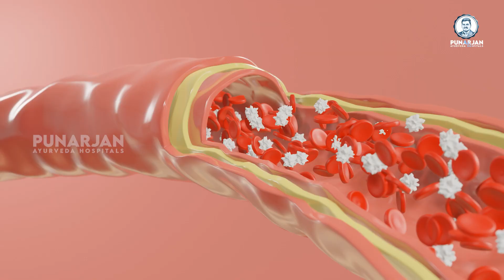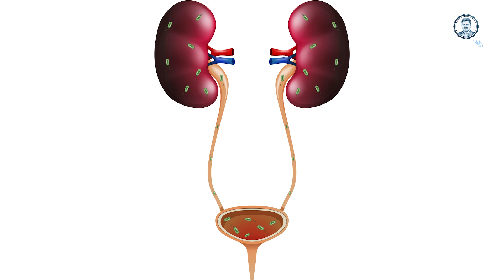തേങ്ങ പൊങ്ങ്: ഗുണങ്ങൾ അറിഞ്ഞാൽ ഒരിക്കലും അത് വേണ്ടെന്നു പറയില്ല.|| Benefits of Coconut Pong / Embryo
തേങ്ങ പൊങ്ങ്: ഗുണങ്ങൾ അറിഞ്ഞാൽ ഒരിക്കലും അത് വേണ്ടെന്നു പറയില്ല.|| Benefits of Coconut Pong / Embryo || Punarjan Ayurveda Malayalam

"Unlock the Amazing Health Benefits of Coconut Flower!"
🌴 Dive into the world of Coconut Flower and discover its extraordinary health benefits!
🍀 Explore the rich dietary fiber content that makes Coconut Flower a nutritional powerhouse.
💪 Packed with essential minerals like potassium, manganese, iron, and calcium.
🌿 Learn how Coconut Flower can help in maintaining prosperous health with magnesium.
🍊 Discover the presence of vital vitamins C, B1, B2, B3, B5, and B6 in Coconut Flower.
🦠 Uncover the natural anti-viral and anti-bacterial properties of this wonder plant.
🌟 Boost your immunity and control infections with the help of Coconut Flower.
❤️ Dive into the heart-healthy benefits that Coconut Flower provides for your cardiovascular system.
🩺 Explore its potential in resisting cancer and aiding in regenerative disorders.
🌾 Discover the carbohydrate and soluble sugar content in Coconut Flower.
🐜 Learn about its anti-parasitic properties and how it can benefit your health.
🥥 Incorporate Coconut Flower into your diet for a flavorful and nutritious addition.
🥗 Explore delicious recipes and ways to enjoy the goodness of Coconut Flower.
🌱 Embrace the natural and holistic approach to better health with this incredible plant.
🤝 Join the Coconut Flower enthusiasts' community and share your experiences.
🌏 Learn how different cultures use Coconut Flower in their traditional cuisines.
🌈 Enhance your well-being and vitality with the remarkable Coconut Flower.
🌱 Unlock the potential of this sustainable and versatile plant for better health.
🌰 Discover its role in managing diabetes and promoting digestive health.
🌞 Embrace the journey to a healthier you with the power of Coconut Flower!
In this video, we'll delve deep into the numerous health benefits of Coconut Flower, from its rich mineral and vitamin content to its potential in enhancing immunity, heart health, and more. Join us on this journey to uncover the secrets of Coconut Flower for a healthier and happier life!